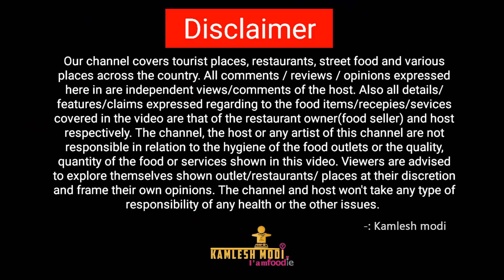સંદીપ ભજીયા તિથલ બીચ ફરતા જાય ખાતા જાય વલસાડ દહીં ચટણી મોજ આવી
Sandip bhajiya
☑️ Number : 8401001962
☑️Addresh: Tithal, Valsad, Gujarat 396001
કમલેશ મોદી
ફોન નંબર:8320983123